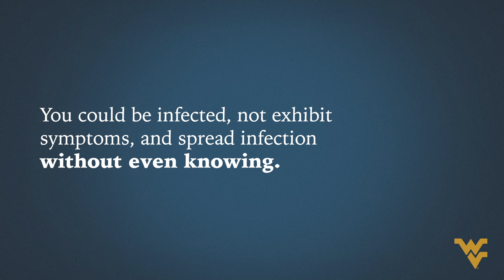WVU CORONAVIRUS: How the virus spreads (by numbers)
Social distancing is important, but how dramatically can it cut down the rate of spread? This video may demonstrate how 50% social distancing looks DRASTICALLY different than doing nothing.